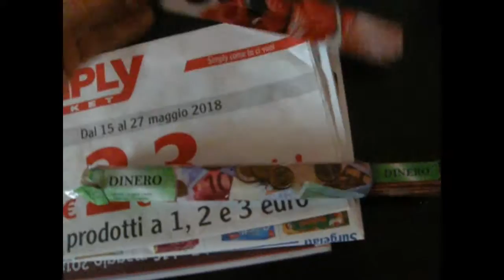MA QUANTO BASILICO ABBIAMO !!! Vlog 2018 | DOLCEKIKKA